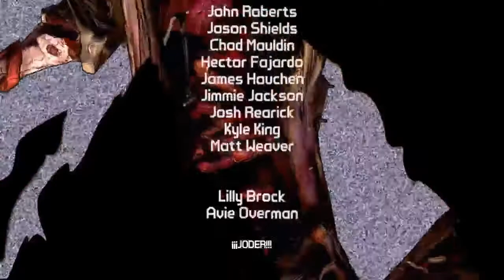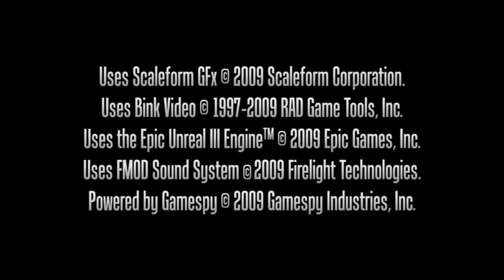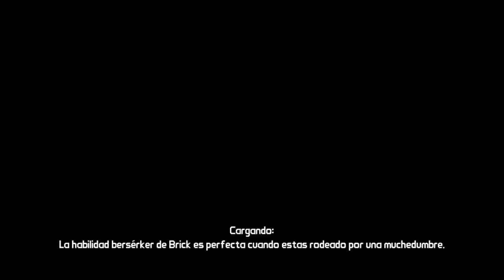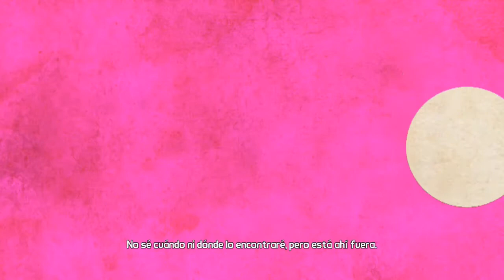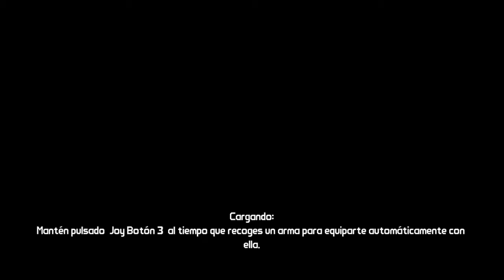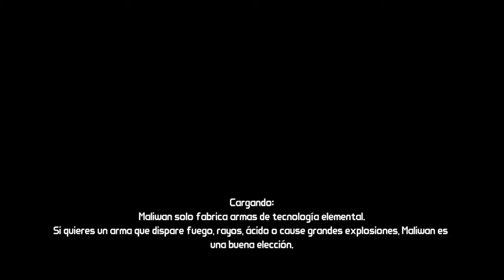Borderlands#34[DLC1-2] De zombies al coliseo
En este vídeo acabamos con la isla de los zombies y nos vamos al coliseo de Moxxi.